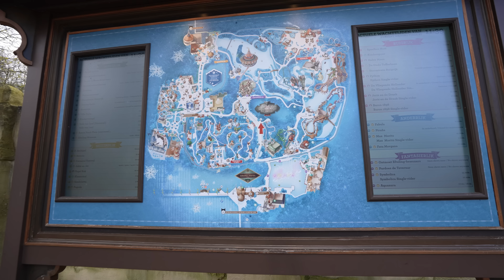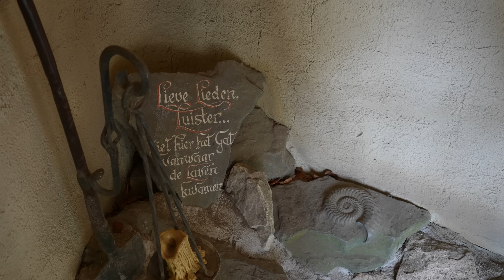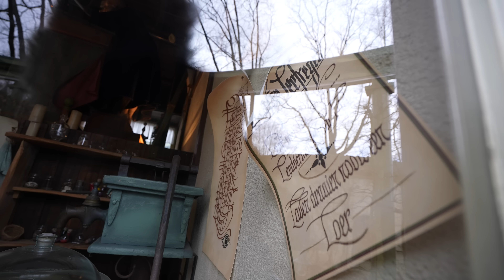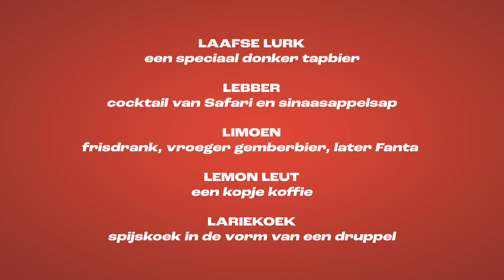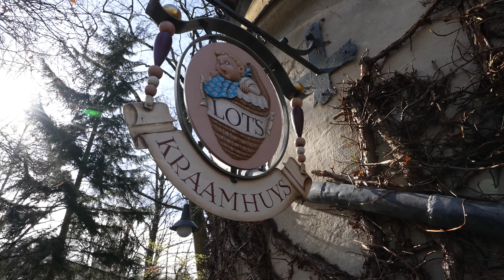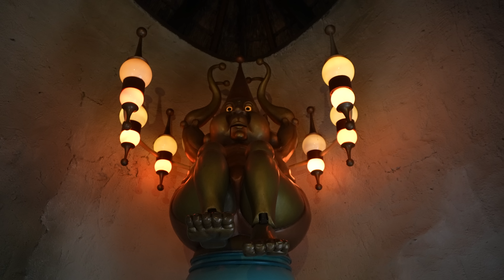IK ONTMOET EEN EFTELING LEGENDE! 🤩 | Bart Baan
yfood kortingscode: BARTBAAN-YOUTUBE

Deze video is een betaalde samenwerking met yfood.